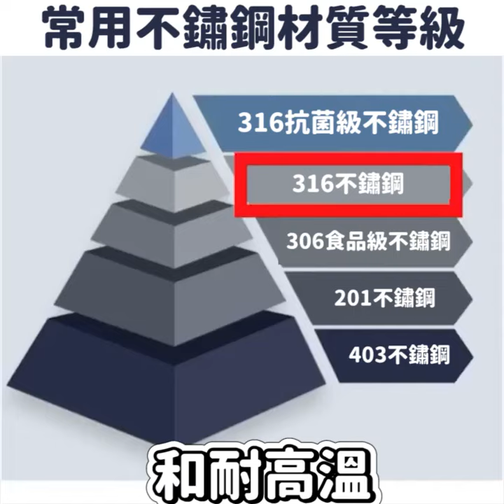能用一輩子的頂級炒鍋，真正的蜂窩不粘鍋，一鍋滿足所有烹飪需求